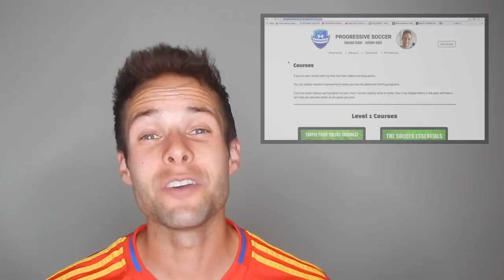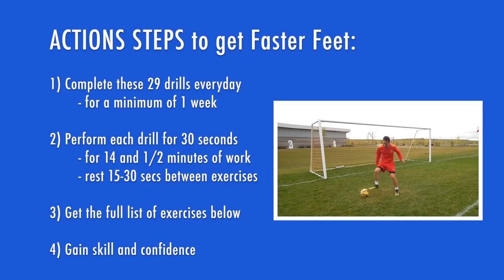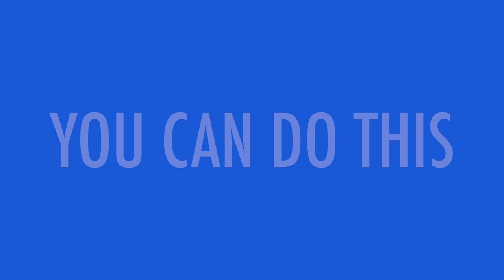Get Faster Skills & Moves in Soccer - Best Soccer Footwork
List of the 29 best soccer footwork drills:

1 Taps
2 Rolls
3 Croqueta
4 In & Out (both)
5 In & Out (single)
6 V Cut
7 Drag Back
8 Roll Back
9 L Cut
10 Roll Back w/ Chop
11 Fake Shot
12 Cruyff
13 Futsal Roll
14 Inside Turn
15 Outside Turn
16 Inside Roll
17 Outside Roll
18 Step Over
19 Step Behind
20 Scissors
21 Scissors w/ Touch
22 Body Fient
23 Double Body Fient
24 Bait and Switch
25 Back Touches
26 Around The Corner
27 Ronaldo “Phenomenon” Move
28 Brazilian Rollover
29 Akka

The content in this video , was license by other youtubers as creative commons. if you own any of the content in this video, and did not agree to share this content , please contact me.